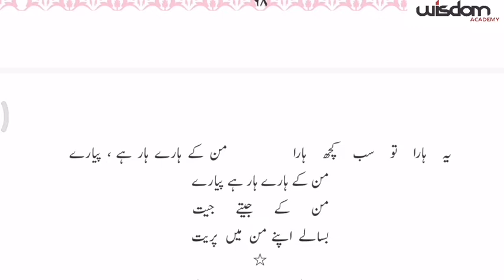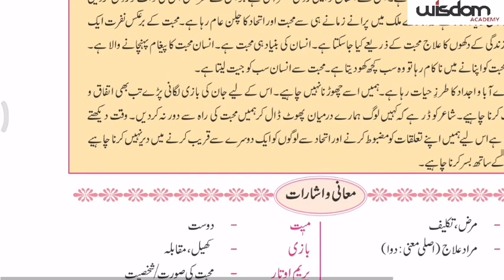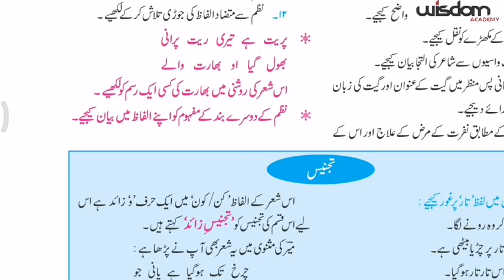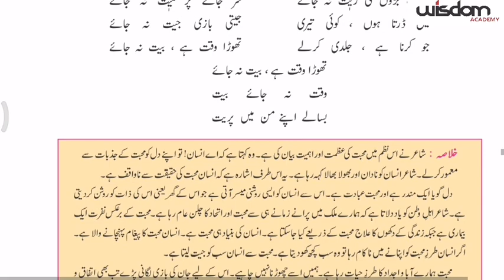30 July /urdu medium /Urdu nazam 4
Preet ka geet